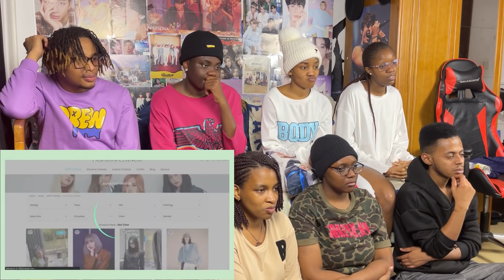BLACKPINK Cute And Funny Moments 2022 (REACTION)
Instagram @nastykidalen @tric_cj @collin_obed @ryn_mordess @itsc.athy